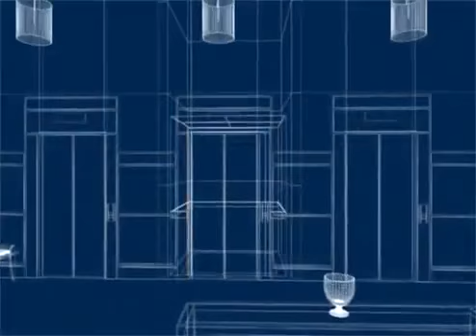F.R.C. - Catete - Quartier Carioca - PDG - Apresentação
Excelente localização perto do comércio e de todos os serviços da região Quartier Carioca tem a qualidade PDG para apartamentos de 2 e 3 quartos com unidades com área privativa entre 83 e 103m², com varanda e 1 vaga de garagem e total infraestrutura de lazer completa e segurança no Catete. MAIORES INFORMAÇÕES, POR FAVOR, ENTRE EM CONTATO COM FERNANDO RODRIGO DO CARMO, BACHAREL EM DIREITO, PERITO AVALIADOR JUDICIAL CNAI -- CADASTRO NACIONAL DE AVALIADORES DE IMÓVEIS 10.287, CONSULTOR IMOBILIÁRIO DEVIDAMENTE INSCRITO NO CRECI.RJ 52.208 COM MBA EM GESTÃO DE NEGÓCIOS IMOBILIÁRIOS E DA CONSTRUÇÃO CIVIL PELA FUNDAÇÃO GETÚLIO VARGAS - TEL.